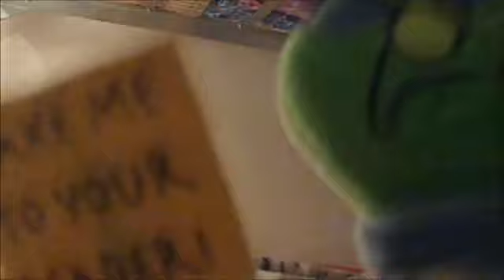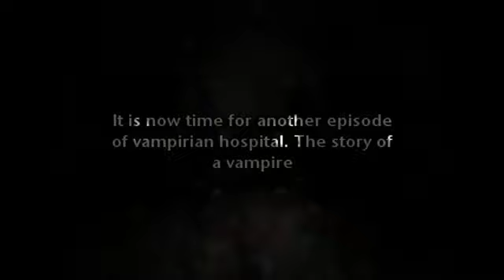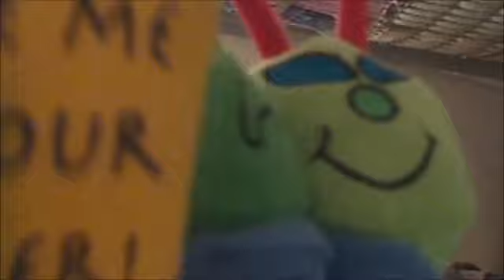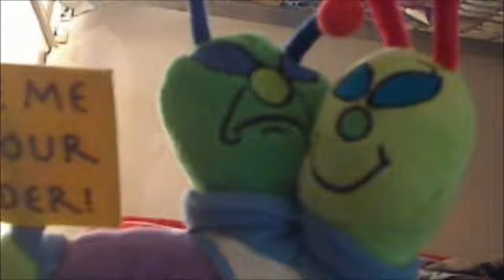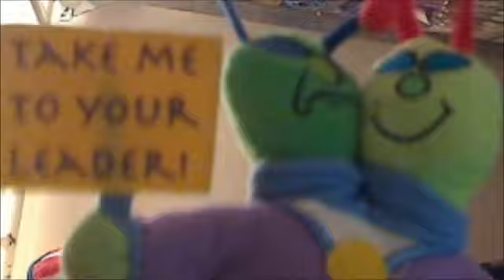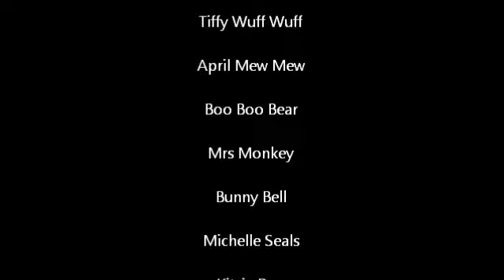Da Boink Zorg: A Kill Bill parody.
This episode is about spoofing kill bill, only it is called da boink zorg. Can tiffy wuff wuff avenge what life has thrown her way, but Tiffy has friends, tiffy has a great job of da boinking zorg.